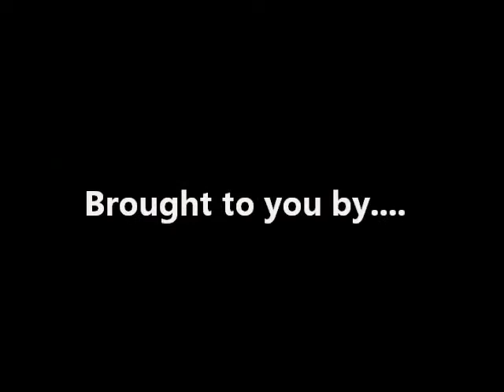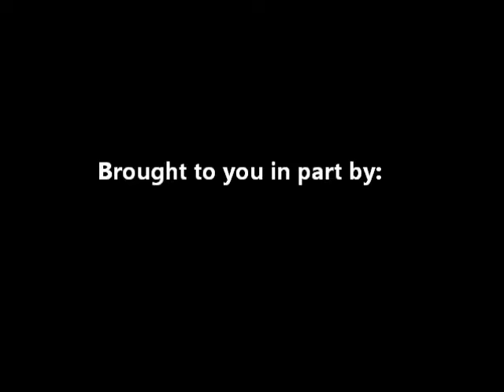Backyard Waters- Hammerhead shark sneak peak